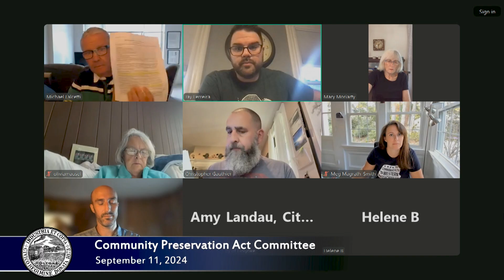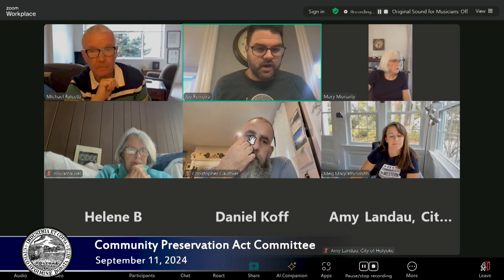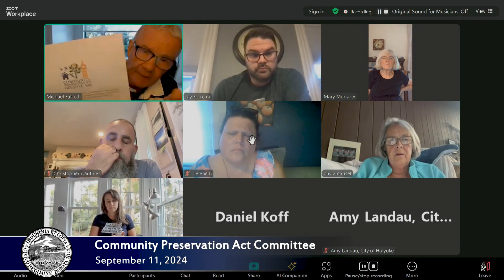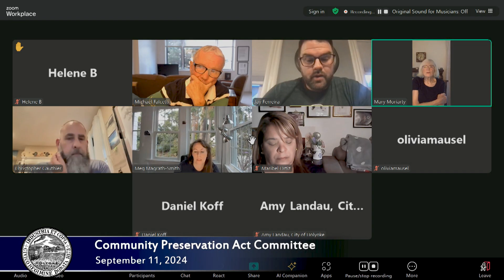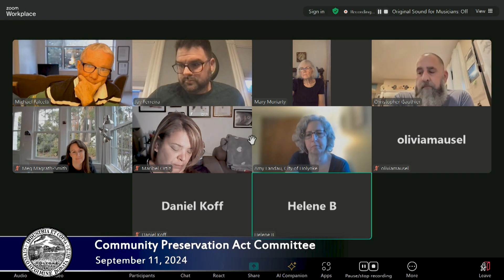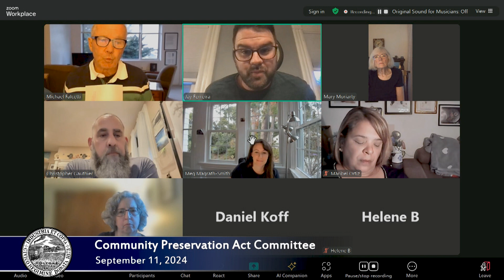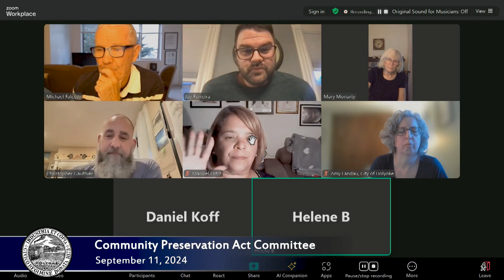Community Preservation Act Committee 9/11/2024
Agenda:

1) Review and approve minutes from August Meeting
2) Expand Scope of Service for Daniel Koff to include processing invoices
3) Discussion of creating ad hoc subcommittee to support new applicants for FY25 in navigating the application process
4) Proposal from Friends of Holyoke City Hall for a new sign for the Stained Glass Windows Project
5) Discussion of architect to ensure compliance with historical guidelines
6) Other